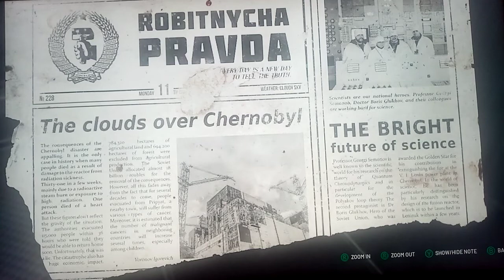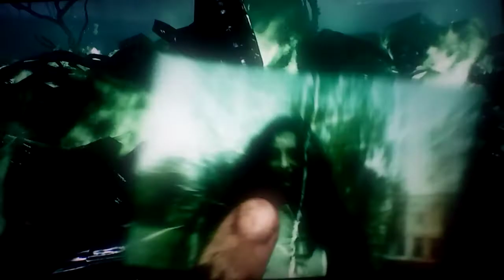ChernobyLITE|Part 1|Creepy zone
Hey this is just the demo so if you want me to get the full game please like and share this video hey maybe even subscribe if you want to see more😉💕